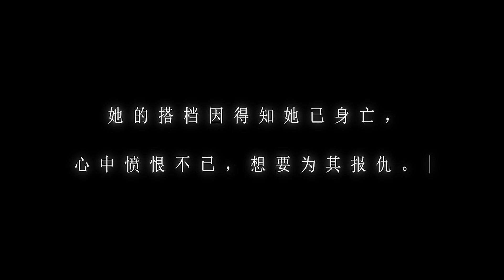Stunt Actor 特技演员 | Francis Ng - Here Among Us 隔壁人：EP06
Stunt Actor, shows the intense flexibility, high dynamic moveset, strong and durability of a human being. They are willing to put their life on the line to perform incredible and dangerous stunts, just so the outcome looks fantastic.
But what's really happening behind the scenes, why do they continue to do what they do? Let Argot brings you to relook into the lives of a stuntman.

特技演员，让人联想到身手敏捷，高超技术、刀枪不入。这份行业的人默默的付出他们倾力贡献，只为呈现出最好的作品。是什么动力让他继续这份行业呢？ Argot 会带领观众去重新了解特技演员这个职业和认识这位与众不同的人。